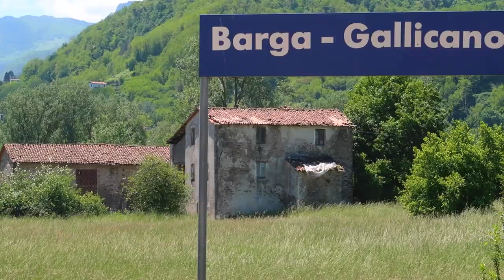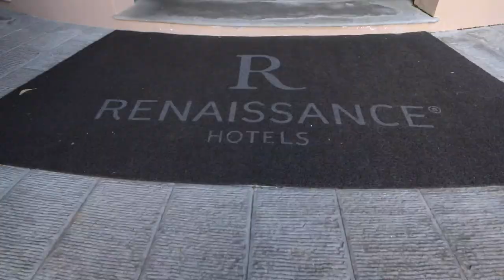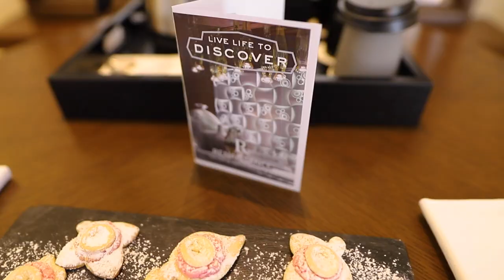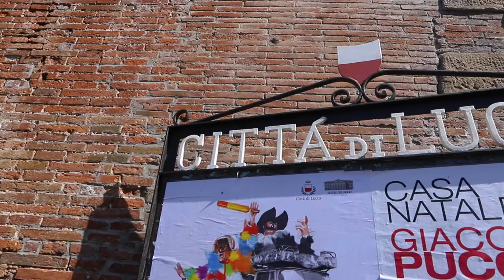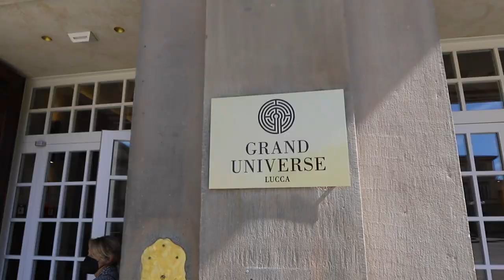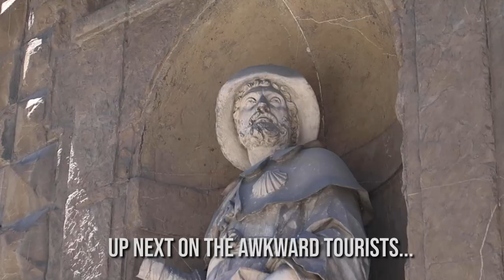EXPLORING TUSCANY ITALY // Biking in Tuscany // Italy Travel Vlog // Lucca Italy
We traveled to Tuscany!

In this video, we explore the Tuscan town of Lucca, which is a great day trip from Florence. We also stay at the Renaissance Tuscany Il Ciocco Resort and Spa, a beautiful resort in the Tuscan countryside.

Now is a great time to travel through Italy, let us know if you have any questions about your upcoming trips!